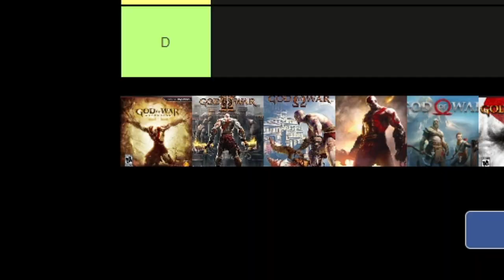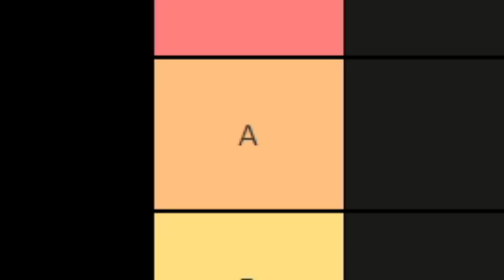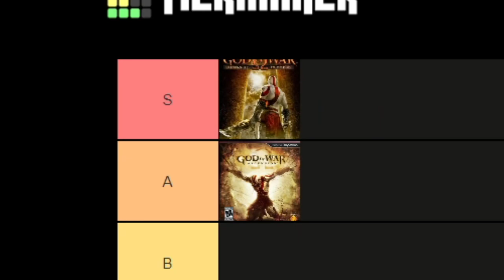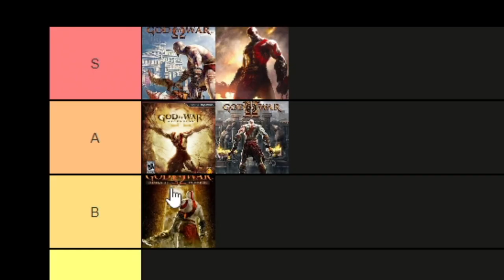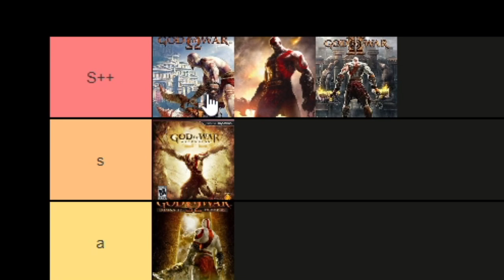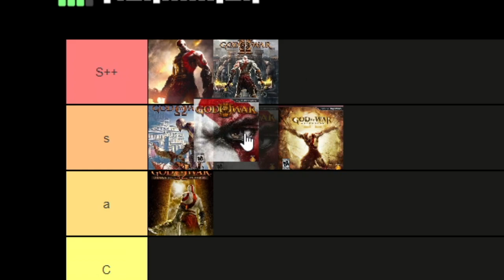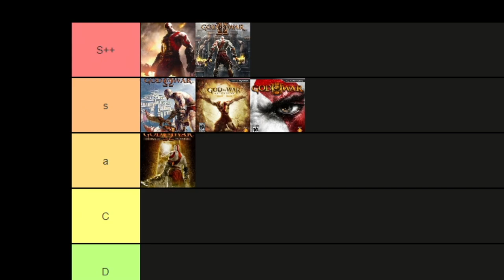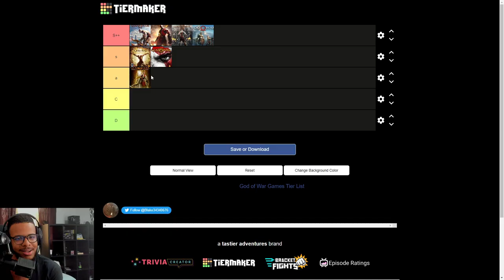DEL PEOR AL MEJOR: GOD OF WAR! Tier List.